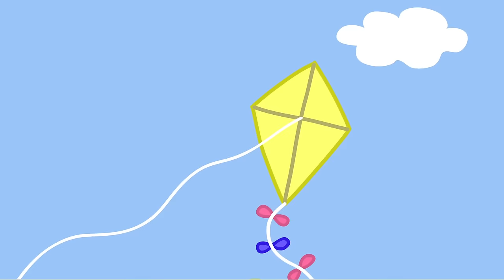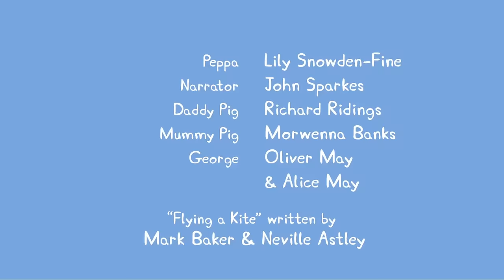Peppa Pig - Flying A Kite (full episode)